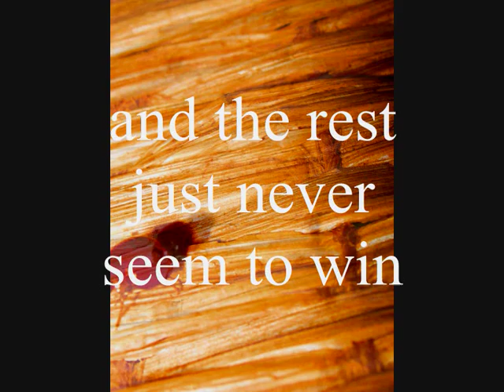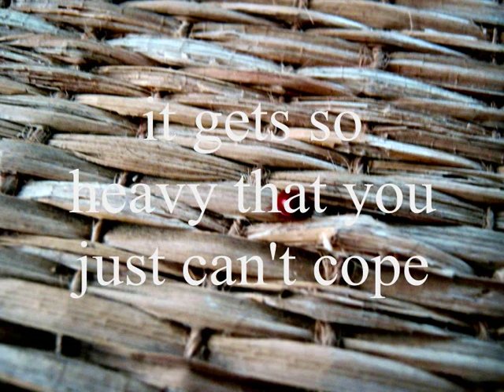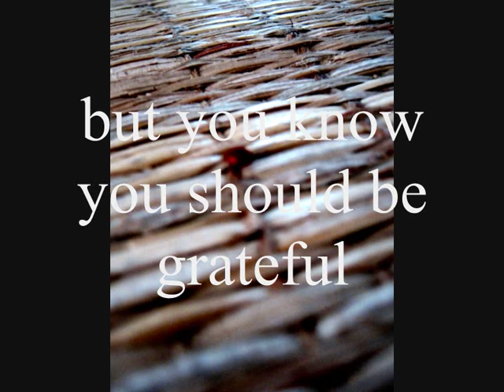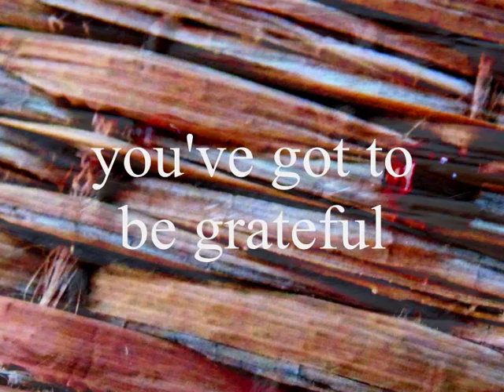MARK GILLESPIE - 'SMALL MERCIES' - ONLY HUMAN - 1980_0001.wmv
SMALL MERCIES is the 4th song on the 1980 debut album ONLY HUMAN by MARK GILLESPIE. 3 more albums were to follow, SWEET NOTHING ('81), RING OF TRUTH ('83), and FLAME ('92). Both the first 2 were re-released by AZTEC MUSIC in 2011.
The video is a visual joke where the bug at first appears large, then it becomes obvious that it is in fact SMALL, like the 'mercies' sung of.
Photos by MARK GILLESPIE of a ladybird on the floor-mat in his house in Dhaka.
The lyrics appear as subtitles, beginning with a quote from J.J.Rousseau, (the wealthy Frenchman), taken from the Social Contract. "Man's born free etc".
Normally the line used for encouragement is - "Don't worry, thing's could be worse".
here the lyric has a different twist -
"...it's not as bad as it's gonna get.
    it's gonna get a whole lot worse yet"
i.e. saying things may seem bad now, but that's nothing to how bad they're going to get.
No consolation here.
Also the persons addressed are asked to feel better because others are worse-off than they, that the poor miserable, heart-broken, bored and hopeless addressed have at least control over their life, a degree of self-determination, unlike so many others, living everyday as they do in dire situations in other parts of the world, such as the famine or disaster-stricken parts of Africa or Bangladesh. (hence the reference to 'wealthy Frenchman'. with time and money enough to be able to afford to philosophise.
SMALL MERCIES became the second single to be taken from the album.
All songs from ONLY HUMAN, SWEET NOTHING and FLAME are now on YOUTUBE.